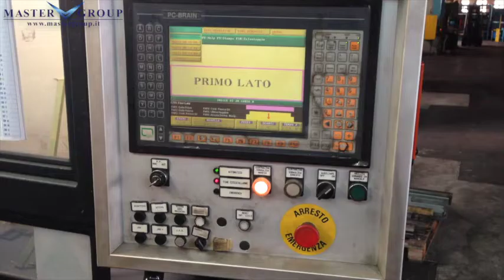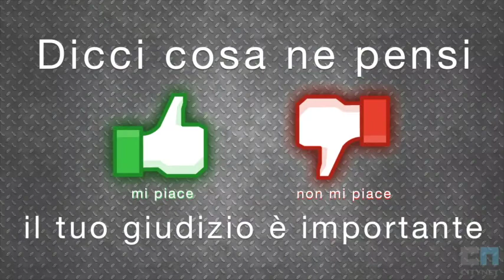CODATTO MBY 2214 - Pannellatrice usata - in vendita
MASTER GROUP S.r.l. leader italiano nella commercializzazione di macchine utensili nuove e usate per asportazione truciolo e deformazione lamiera, presenta:
PANNELLATRICE CODATTO MBY 2214 usata.